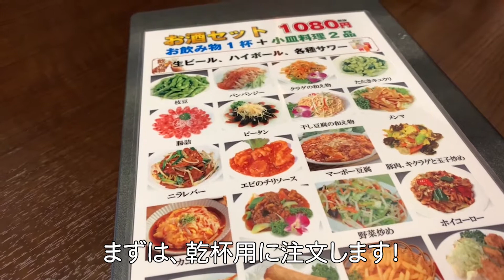【2020年11月オープン】中国料理 一福家で紹興酒とうまいツマミを堪能してきました！お気に入りに認定！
お気楽クックマン

2020年11月にオープンしたばかりの木更津市にある中国料理 一福家で飲んできました。

中国料理には、紹興酒が合いますね。
こちらのお店には、ランチでで行ったことがありましたが、夜もリーズナブルな値段でお酒をツマミが堪能できます。

本場中国に出張でいろいろな中国料理を食べた経験がありますが、こちらのお店は、良い意味で日本人仕様に仕上がっています。

途中、本場の味も食べたくて、こういうの作ってください！とリクエストしたら、作ってくれました。

これからも通ってしまうお店に認定です！

クックマン Aプロフィール
1973年2月千葉県生まれ千葉県育ち
簡単な料理は作れますが、それほど得意というほどでもない
それでも、これから男も料理だ！という事でこのチャンネルを作りました。

好き嫌いがとても多くトマト・玉ねぎ・ピーマンは３大食べれない食材！
その他も好き嫌いが多いので、レシピを見て作りながらも、嫌いなものは抜くか別の食材にしてしまうので、そこはお許しください。

それでも楽しく料理をして動画をアップしていきたいと思いますので、是非今後ともご覧ください。